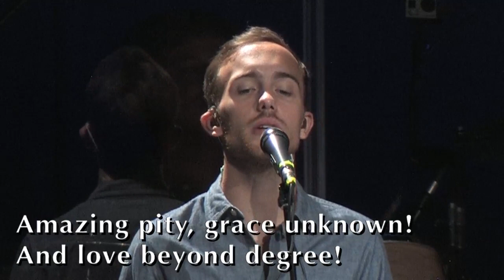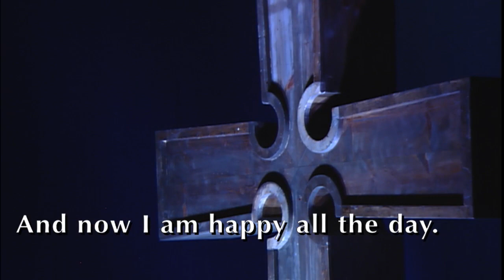Alas And Did My Savior Bleed, The U, Contemporary Worship, September 20, 2015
Join us as we praise the Lord for His endless love and everlasting grace!

Watch us stream worship live to your device Sundays @ 11:00 am.